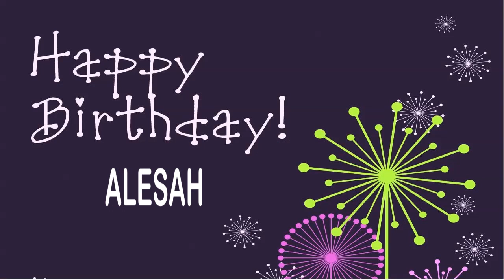Alesah wishes Mensajes